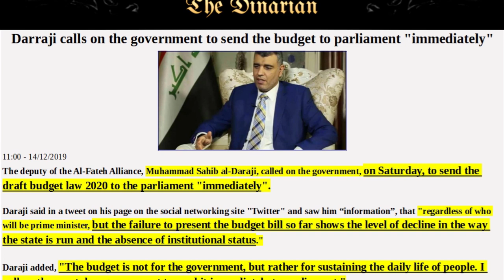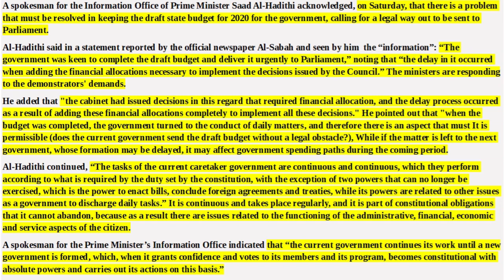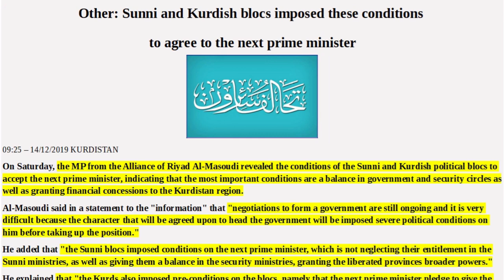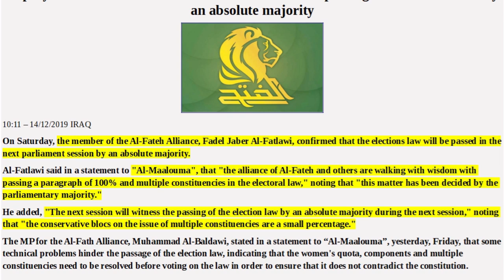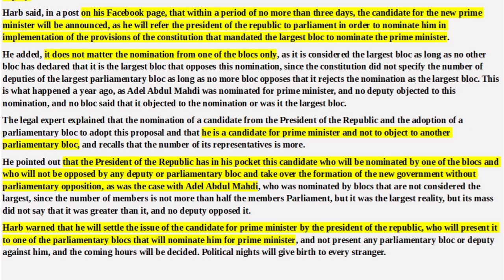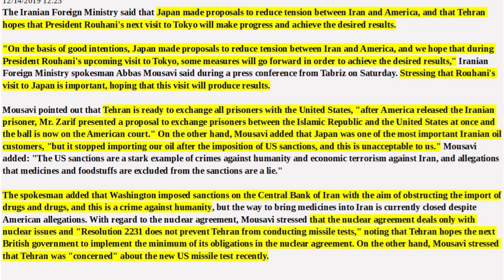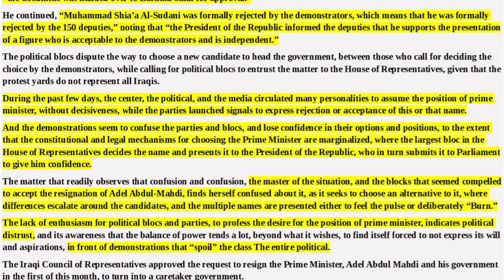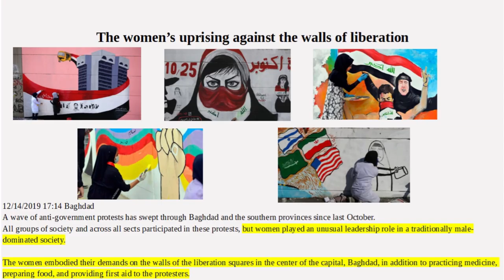🇮🇶🇮🇶2020 BUDGET IMMEDIATELY/3 LAWS ON THE TABLE/US SANCTIONS ON IRAN LIFTING/72HRS LEFT🇮🇶🇮🇶